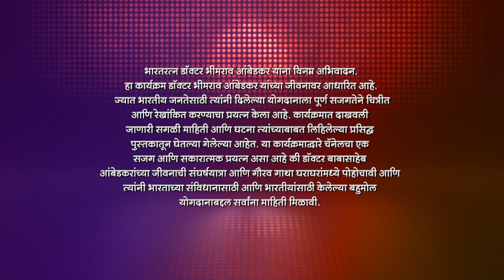Bhimabai च खोट : काय करणार Bhima? | Jai Bhim Eka Mahanayakachi Gatha | Full Ep 94 | 9 Jul 2023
Bhimabai presents the witnesses and their testimonies to the police. When she reveals why she lied to the police, Bhim raises a valid point, and his words leave the witnesses impressed.